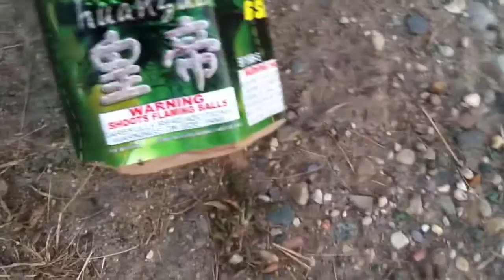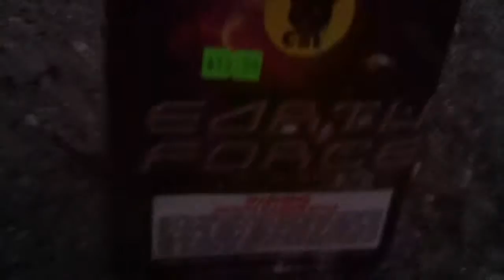Some nice big fireworks